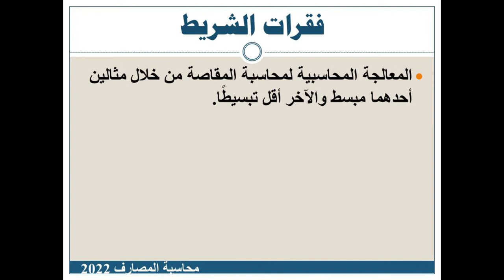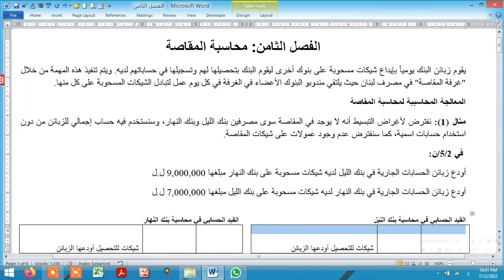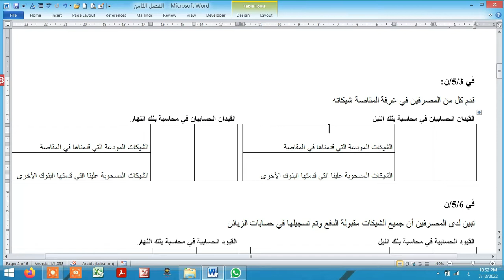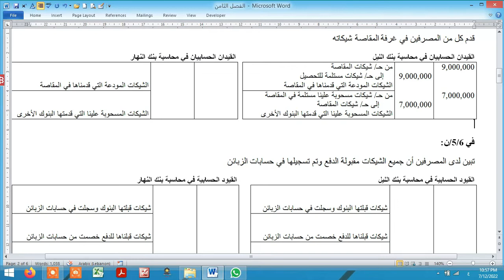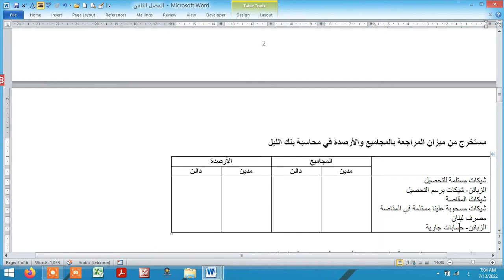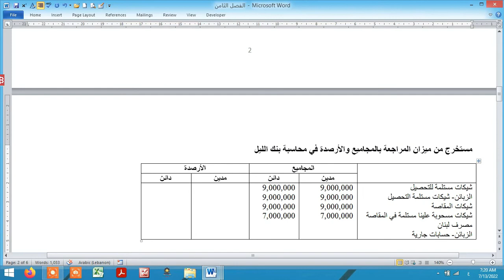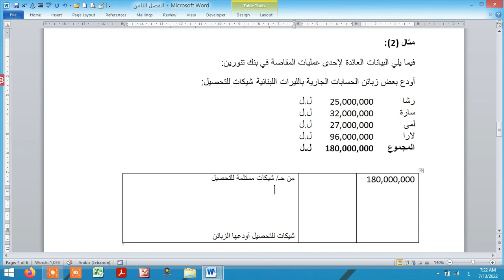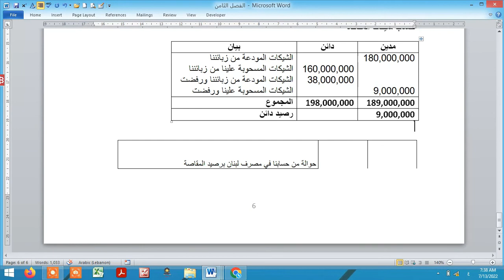شريط 12 محاسبة المصارف 2022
الفصل الثامن: شيكات المقاصة
شرح المعالجة المحاسبية لشيكات المقاصة بواسطة مثالين.